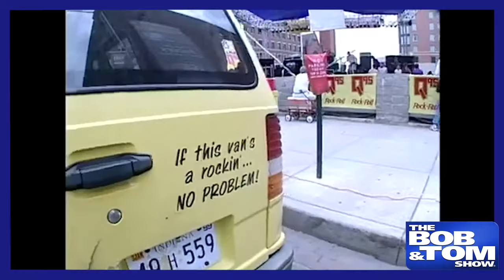The BOB & TOM Show for February 22, 2024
Al Jackson calls in today with his futile attempt to make Tom hip! Plus we talk Mars simulations, panda spies, and Kristi the ventriloquist dummy!